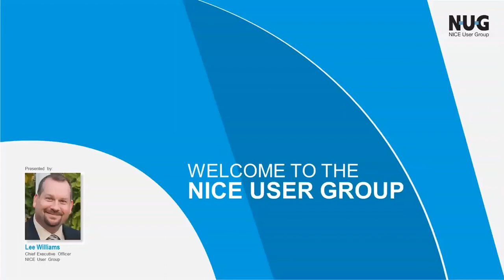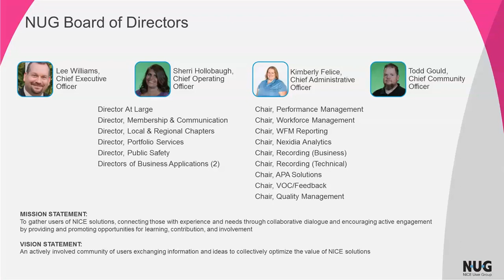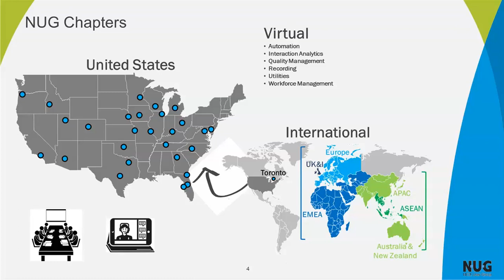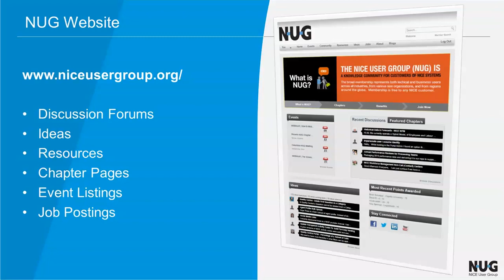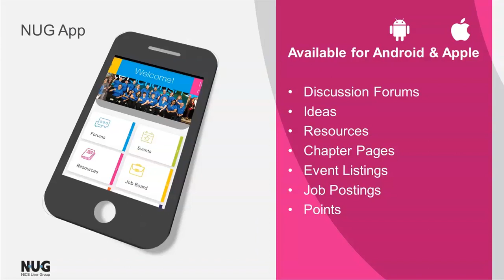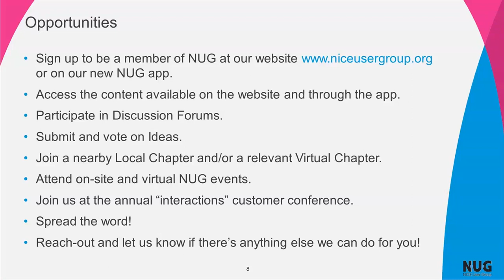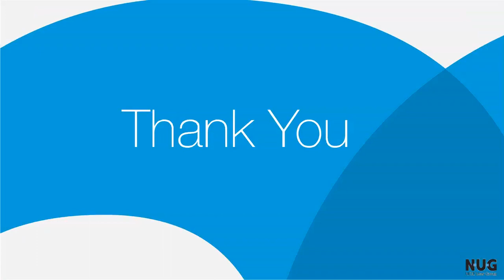Everything you wanted to know about the NICE User Group But Were Afraid to Ask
Listen in as NUG CEO Lee Williams shares the benefits of belonging to the NICE User Group.